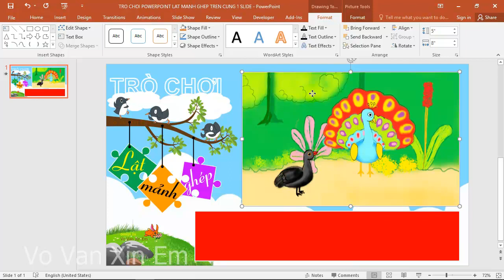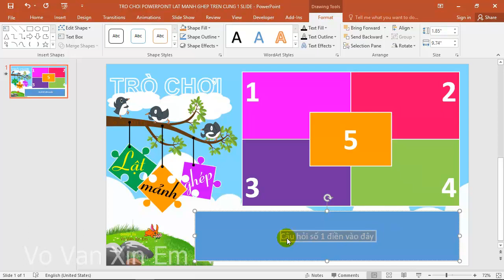Trò chơi PowerPoint Lật mảnh ghép 1 - Tải miễn phí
Trò chơi PowerPoint Lật mảnh ghép - Lật hình - Ô cửa bí mật - Đoán hình nền - Puzzle PowerPoint game.